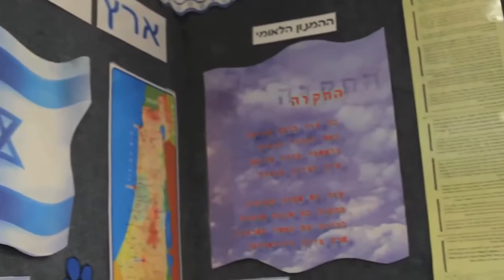Preparing the Next Generation The Work of an IDF Emergency Situations Instructor